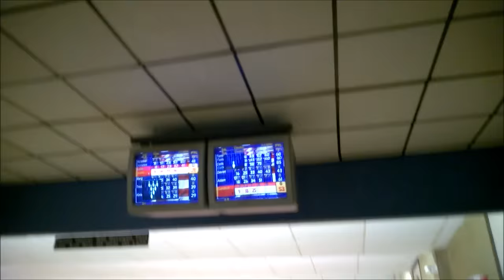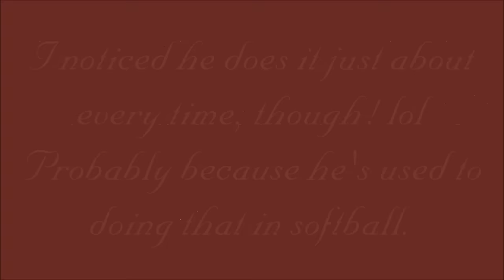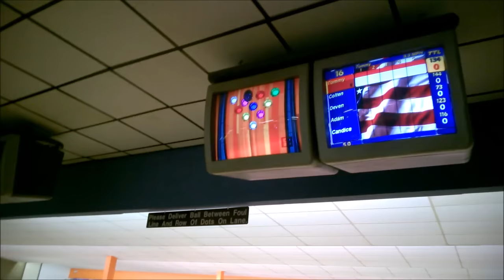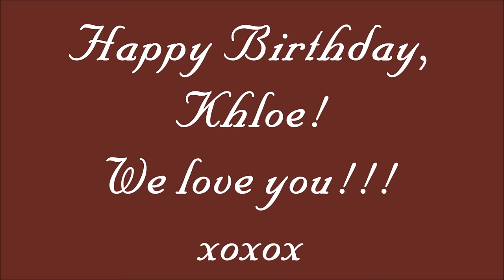Khloe's Bowling Birthday Party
For my niece's birthday, we all went bowling together! (I only taped for me, Adam, Tricity, my brother and his wife, and my two nieces and nephew.) We had so much fun! I really hope Khloe had a wonderful birthday :-D

The Craft Family
Perryville, MO 63775